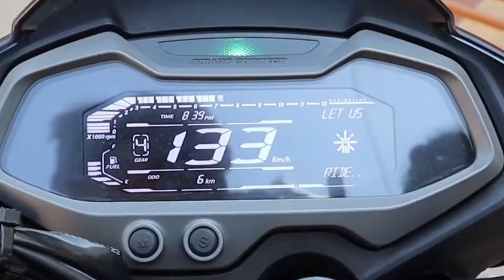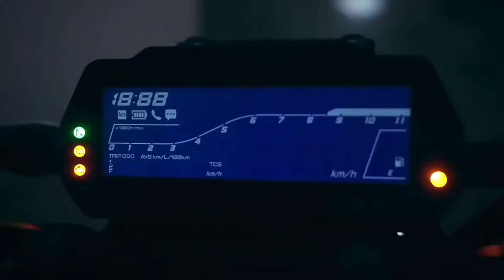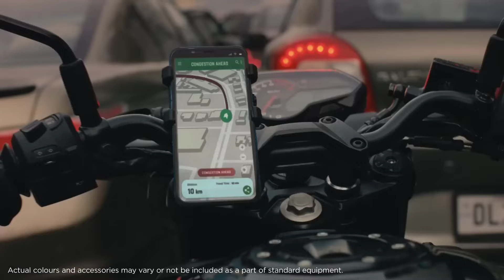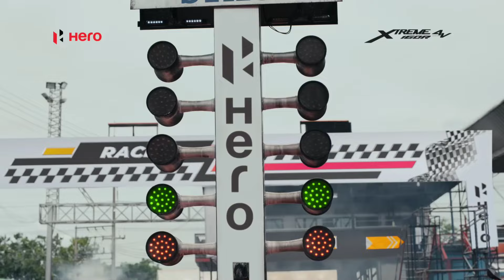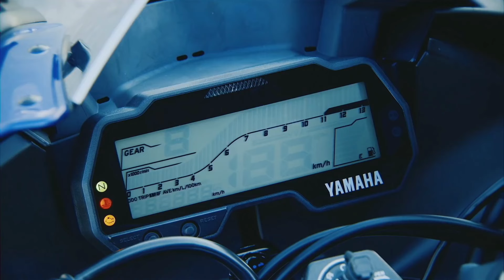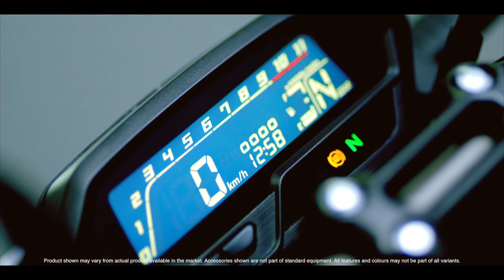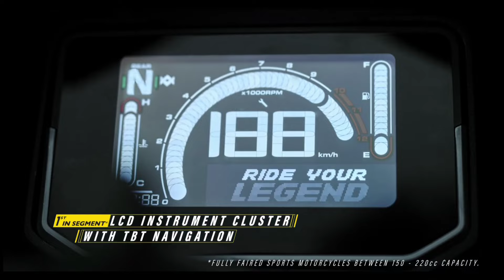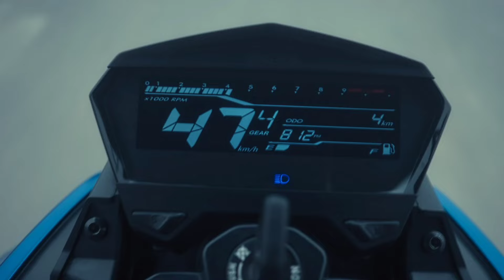Top 10 Best Bikes for College Going Students💥Ft. Ktm, Yamaha,Bajaj,Honda,Aprilia|Epic Autos tamil